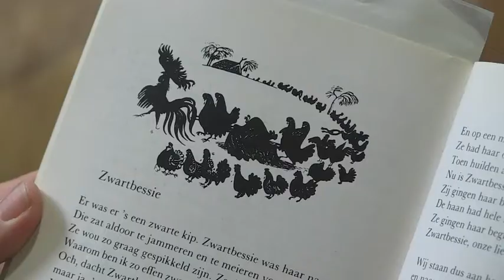Carista - Jacobs Douwe Egberts Professional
Carista is een concept om de dagelijkse momenten in kleinschalig wonen te verrijken. JDE biedt een complete set middelen om vrijwilligers te activeren en allerlei handvaten voor deze vrijwilligers om een mooi moment te creëren waarin ouderen de aandacht krijgen die zij verdienen. Meer informatie